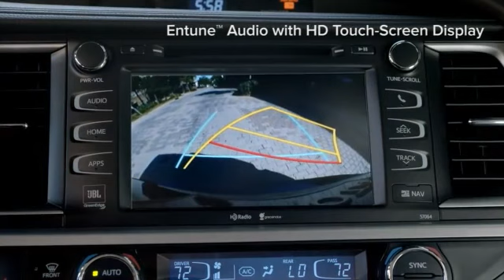New 2015 Toyota Highlander Woodlands Houston TX Fred Haas Toyota World Spring Houston TX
Fred Haas Toyota World Feature Video
20400 I-45 North
Spring Houston TX, 77373